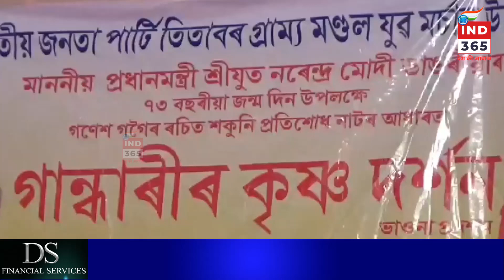প্ৰধানমন্ত্ৰী নৰেন্দ্ৰ মোদীৰ জন্মদিনৰ উপলক্ষে তিতাবৰত কৰা হয় ভাওনা প্ৰদৰ্শন ।।